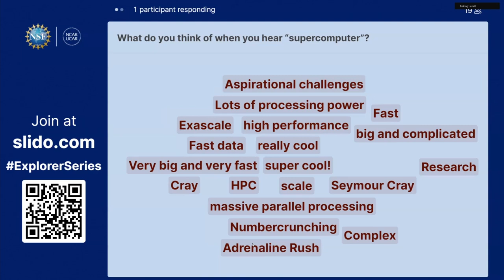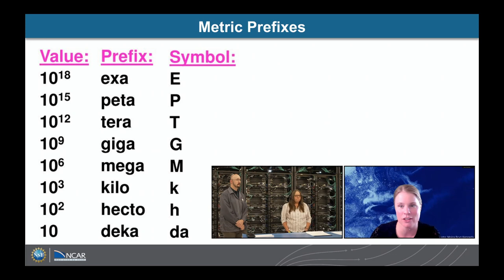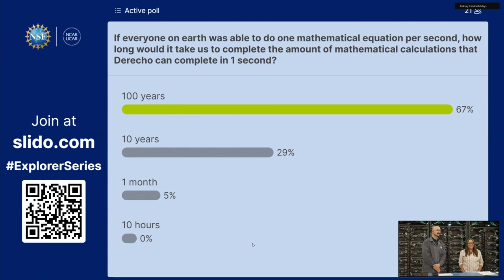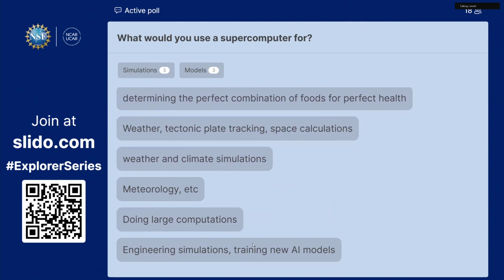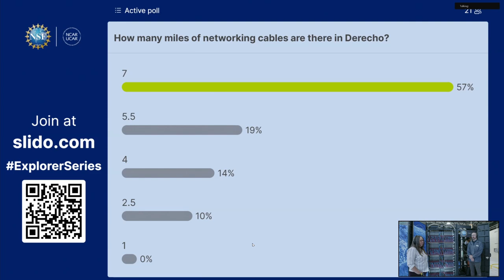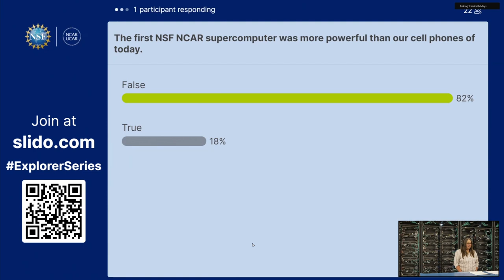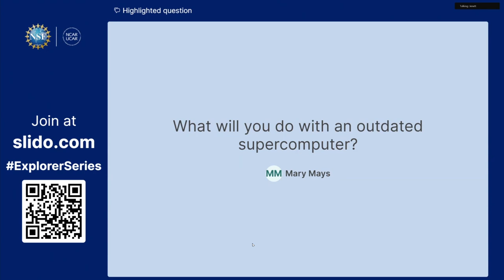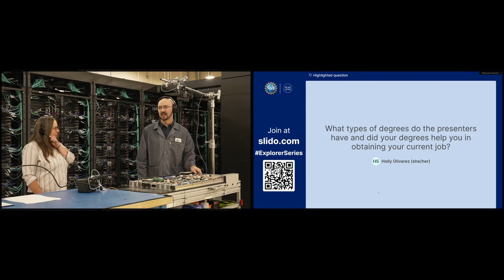Deep dive into the heart of the Derecho supercomputer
Have you ever looked inside a supercomputer? Join a guided tour inside Derecho, NSF NCAR's newest supercomputer! We will dive deep into the heart of the machine, exploring the processors, memory, and specialized components that keep it running cool and communicating. You'll see firsthand how thousands of these nodes working together form the Derecho supercomputer.

In their Explorer Series Conversation, join NSF NCAR Systems Engineer Jenett Tillotson and Hewlett Packard Enterprises Systems Engineer Connor Scott as we examine the brains of the supercomputer that empowers the research of NSF NCAR.